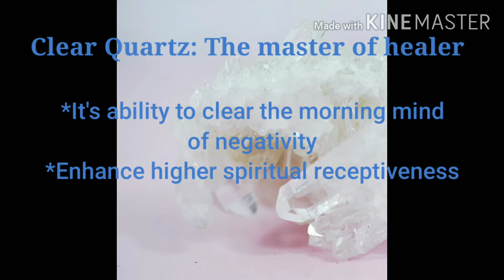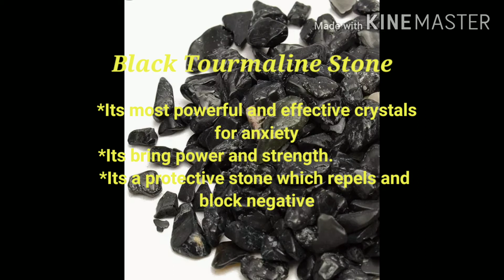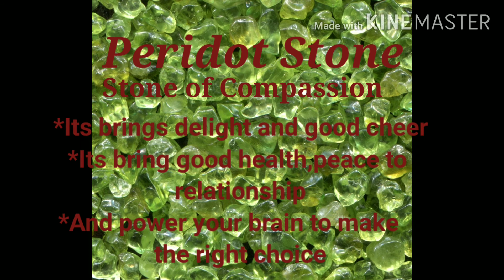Top 15 Crystals Stone Amazing and Benefit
Not in particular order,
Pyrite,Citrine,green aventurine,clear quartz,malachite
Tiger eye,green jade,amythest,black tourmaline,amber,sunstone,peridot, Labradorite, rose quartz & amazonite,